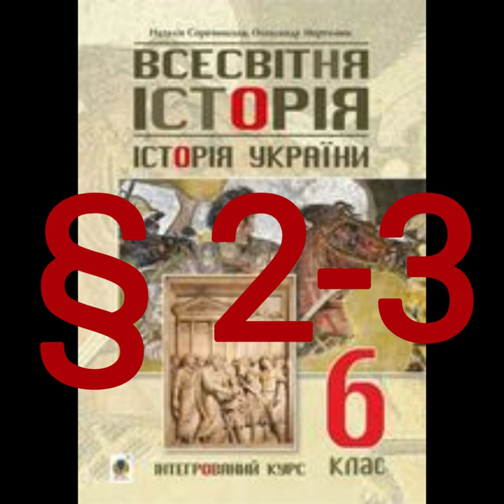§ 2-3 "Форми господарювання первісних людей."//6 клас Всесвітня історія. Історія України/Сорочинська